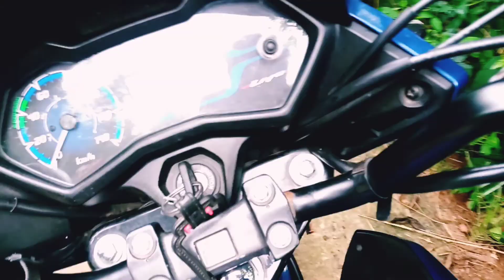Dhumsai re program nel chalao hui lena,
Aadi Aadi Ayma sarao,

injaa nowa video nel khatir,

R Vlog Video ched leka huyug kana,

comment kated baday hochonj pe,